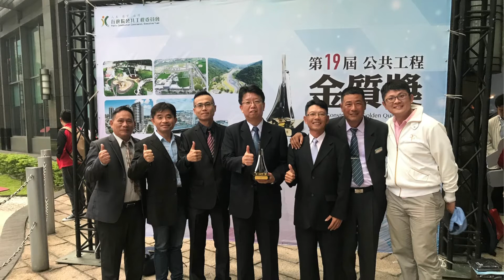第21屆公共工程金質獎-個人貢獻獎